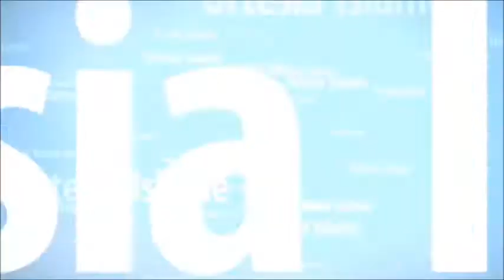Falenderoje Allahun ne cdo gje. Jo vetem me goje! Enis Rama